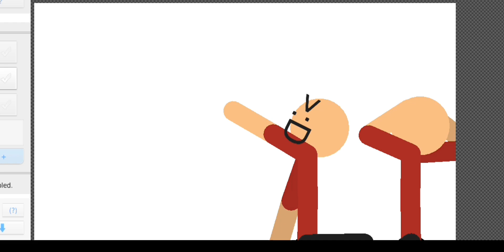Voiceover with my animation